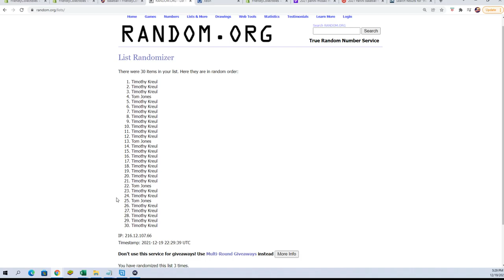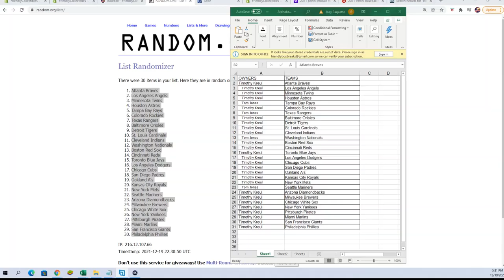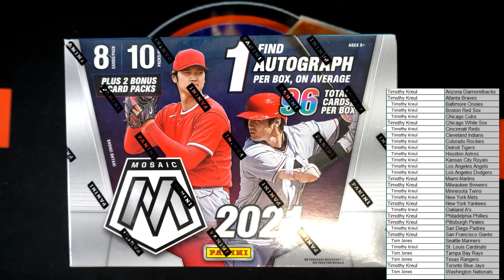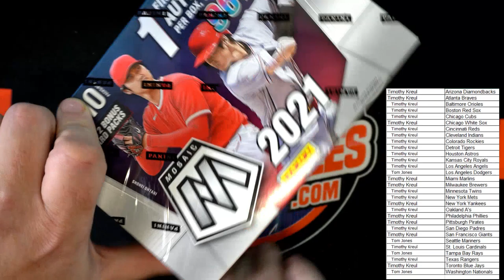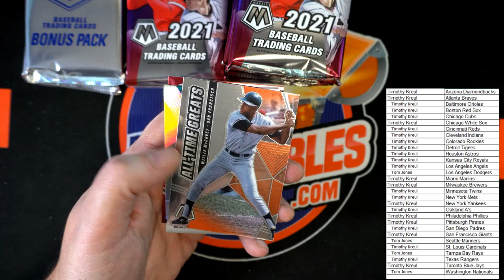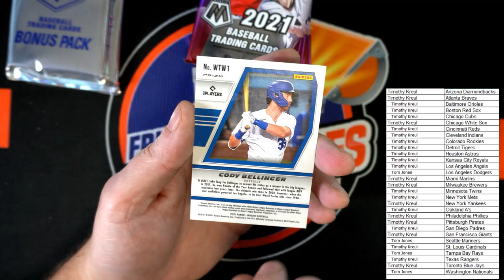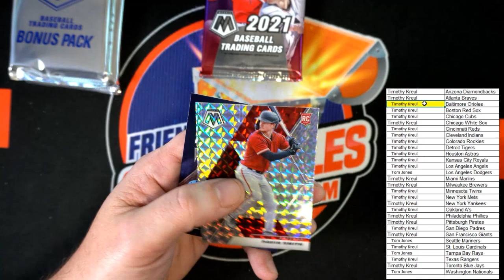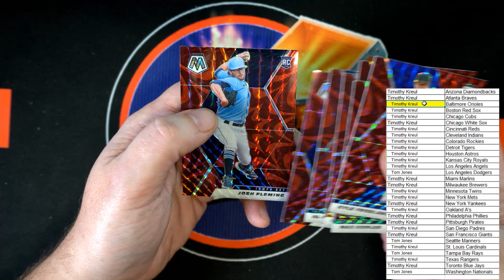2021 Panini Mosaic Baseball MEGA BOX ID MOSAICMEGA231